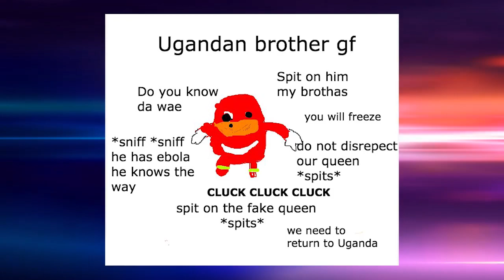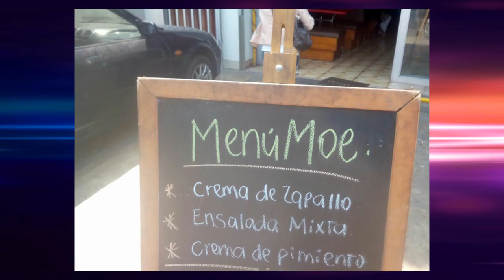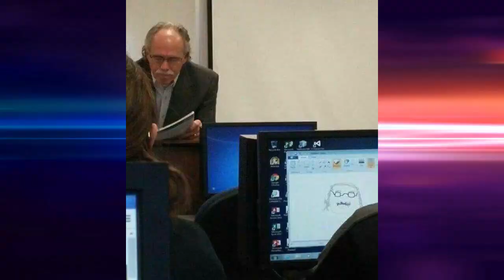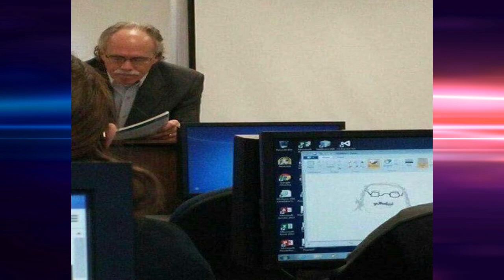Uganda Knuckles, Antropomorfismo moe | Dracer Noticias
Noticiero ultra informativo para otacos estilistas.